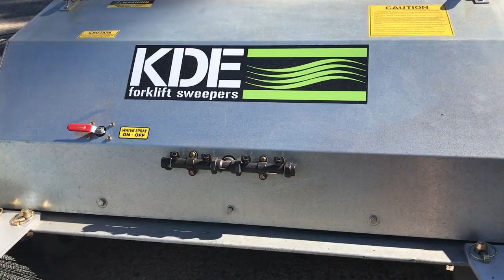KDE T14 FORKLIFT SWEEPER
The KDE Forklift Sweeper is the strongest, most durable, trouble-free sweeper in the world.